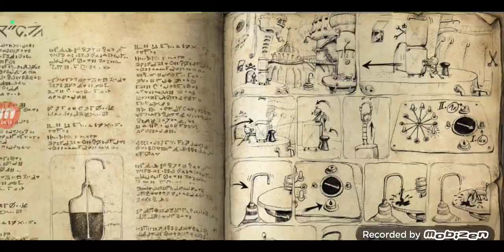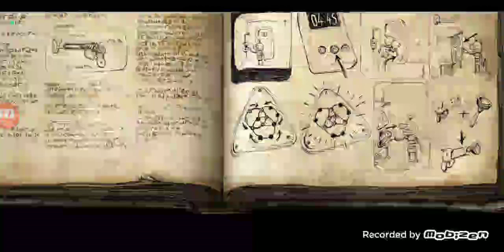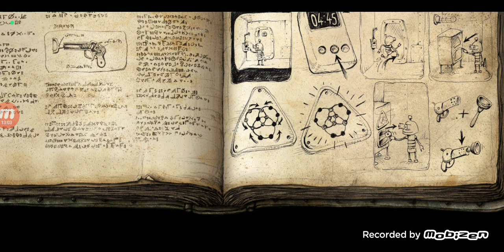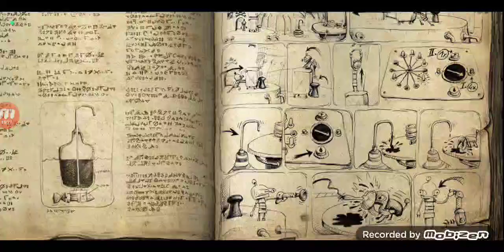bayan robota köpeyini buluyorum